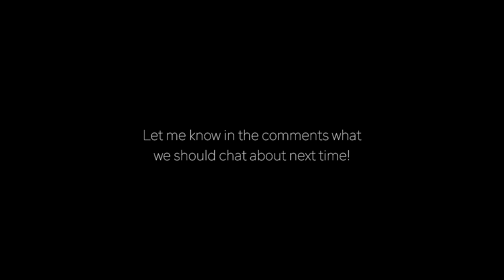HUGE updates!! Opening up about my life *secrets!*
HUGE NEWS, life updates, and a proper day in the life.

MY SUPPORT TEAM!!

Filmed by Tina Cohen, Jamie O'Brien, Jacob Moss, Billy Martin
Edited by Tina Cohen